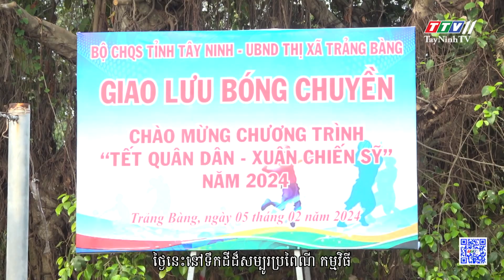Chăm lo tết là tình cảm, trách nhiệm của người chiến sĩ thời bình | Quốc phòng toàn dân | TayNinhTV